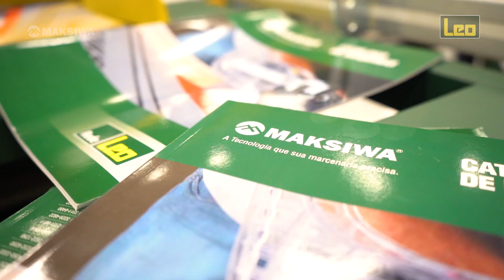Inauguração Megastore Leo Madeiras - Dicas Maksiwa #95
QUER UM ORÇAMENTO NA HORA?

Estivemos presentes na inauguração da Megastore da Leo Madeiras em Santo André-SP. Lá você vai encontrar toda linha Maksiwa a pronta entrega! Confira os melhores momentos do evento.